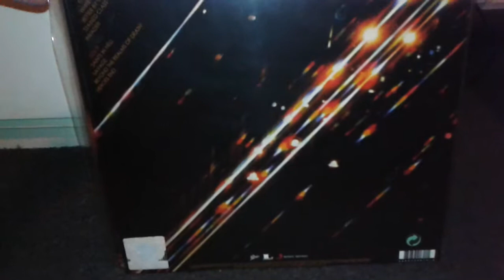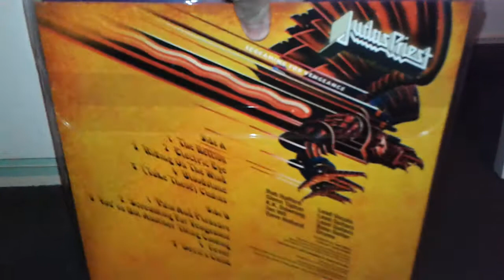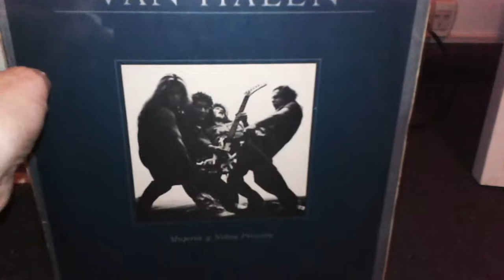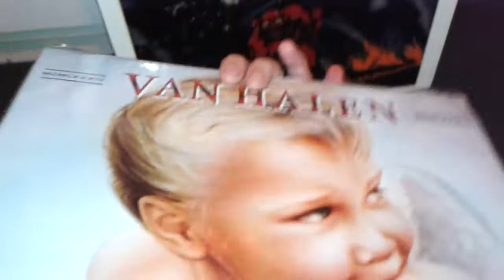Mis Vinilos Parte 6: :::